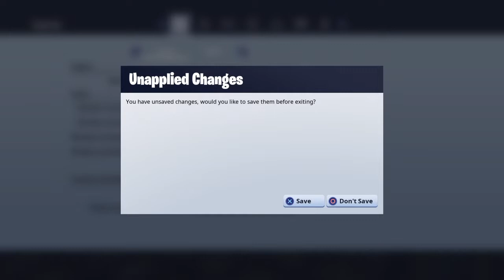Spelen als basic skinner